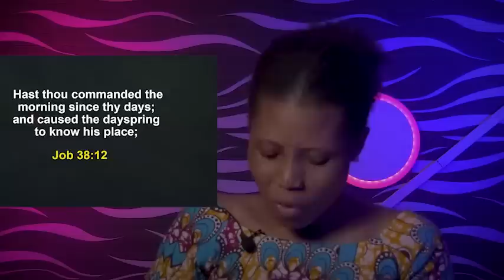HOW TO CAST ALL YOUR BURDENS ON TO GOD -Apostle Joshua Selman